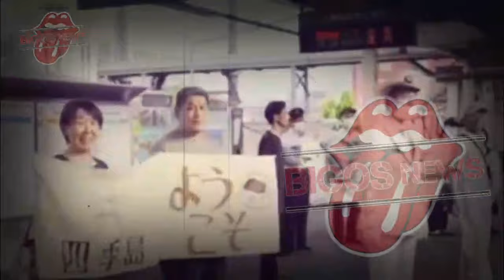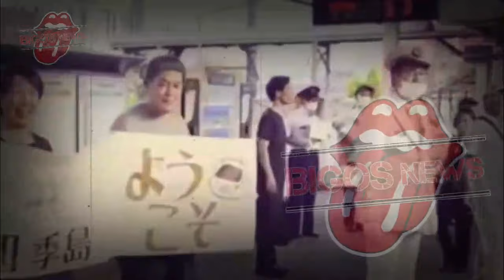LUNA MAYA BERTEMU KELUARGA MAXIME BOUTTIER,MOMEN BAHAGIA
LUNA MAYA BERTEMU KELUARGA MAXIME BOUTTIER,MOMEN BAHAGIA-GOSIP ARTIS HARI INI